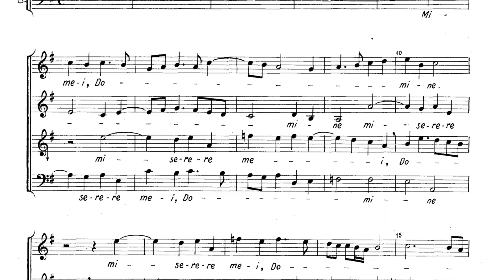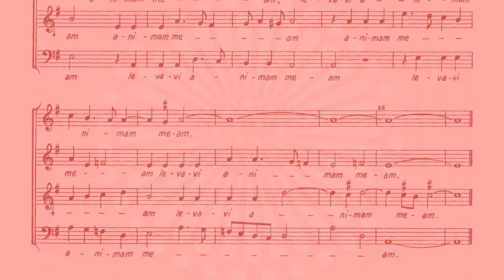Misere Mei, Domine - Pedro de Cristo [NRMS 32]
Misere Mei, Domine - Pedro de Cristo

Na gravação intervieram os seguintes coros e directores artísticos:
- Coro D. Pedro de Cristo -  Francisco Faria;
- Grupo Coral de Lama - (infantil e adulto) e Coro de Areias, São Vicente - Barcelos -  Armando F. Guimarães;
- Coro do Seminário Conciliar de Braga e Coro Paroquial de Ribeirão - Famalicão - A. Azevedo Oliveira;
- Coro Paroquial de Oliveira - Barcelos - J. Silva Carvalho;
- Coro Litúrgico de Viatodos - Barcelos - J. Fernandes da Silva;
- Coro Paroquial de Oliveira, São Mateus - Famalicão - Laurentino Monteiro;
- Coro Paroquial do Louro - Famalicão - Álvaro Ribeiro
- Coro das Irmãs de São José de Cluny, Nogueiró, Braga - Irmã Bernardete.